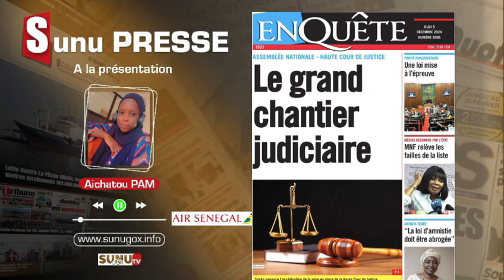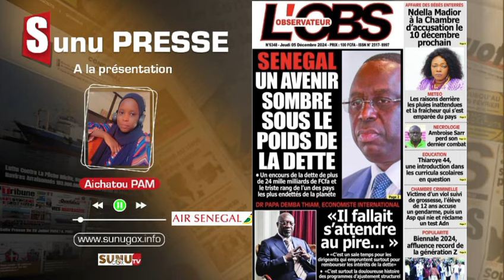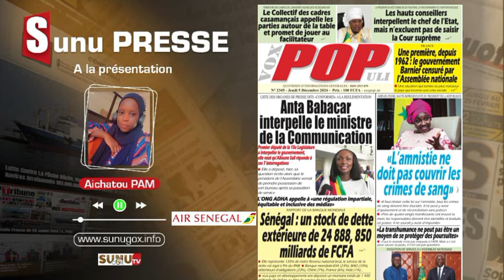SUNU PRESSE_du_Jeudi_05_ Décembre_2024 (offert par le grand carnaval de Dakar)